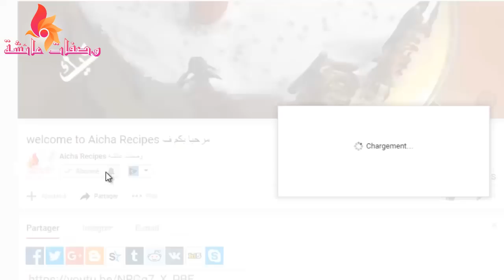صابونة القهوة للتقشير و إزالة الجلد الميت مع تغدية البشرة و جعلها أكثر صحة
Aicha Recipes
لتتوصلوا دائما بجديد الحلويات, السلطات,الكيك,الديسير,الشهيوات المغربية,التقليدية,العصرية,عصائر,أكلات صحية,البسطيلة,الكريب, حلويات اللوز, صابلي بريستيج, الشكلاط,حلويات لاكريم و كل الشهيوات الراقي و اللذيذة